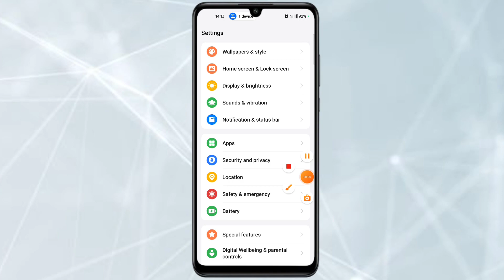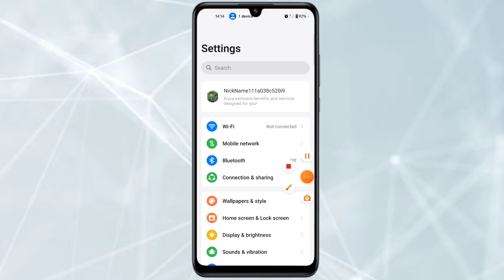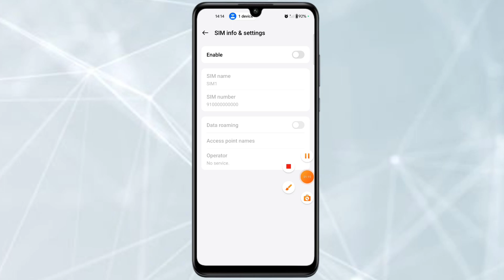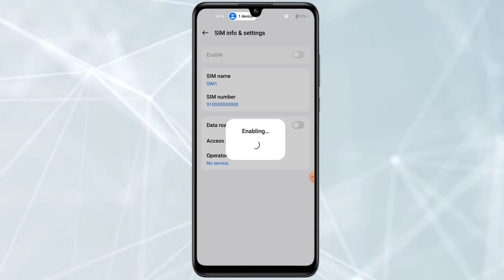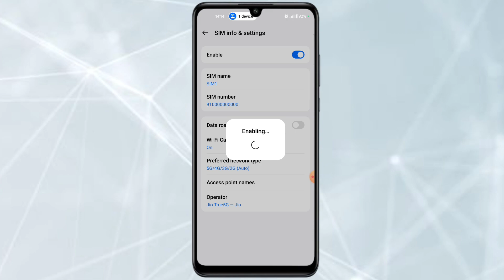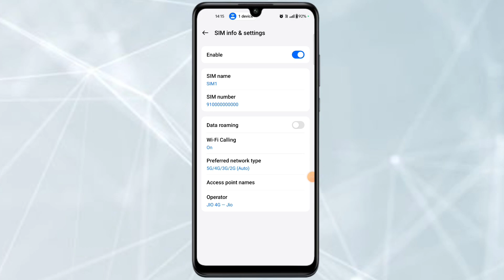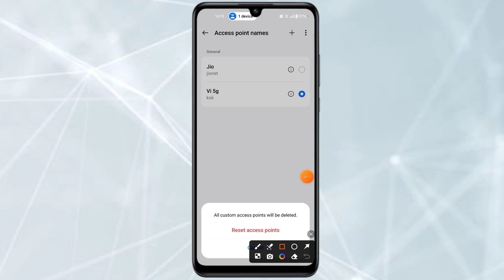How to fix sim not showing network on Oneplus Nord[NIL YT]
Your Browser
how to fix sim not showing
How to fix sim not showing network on Oneplus Nord
sim card not showing network
how to fix sim network not showing in oneplus nord
how to fix sim card not showing on oneplus nord
sim network not showing on oneplus nord
oneplus network problem
sim network not showing on oneplus nord problem solve
how to fix network problem
fix sim network problem on oneplus nord
Nil yt